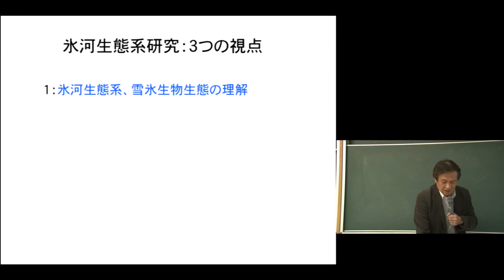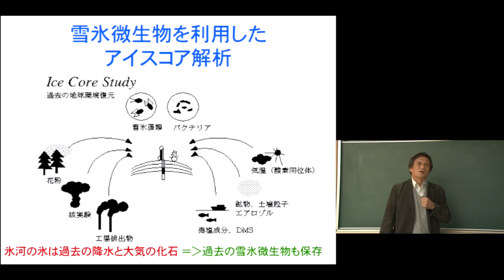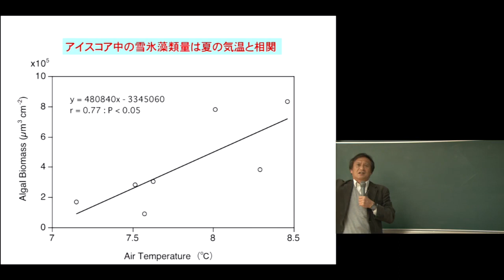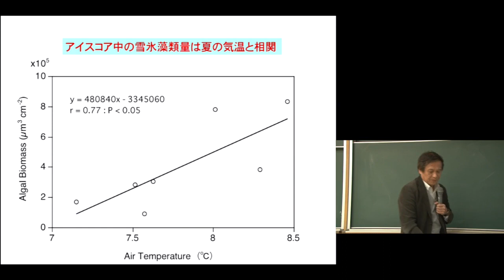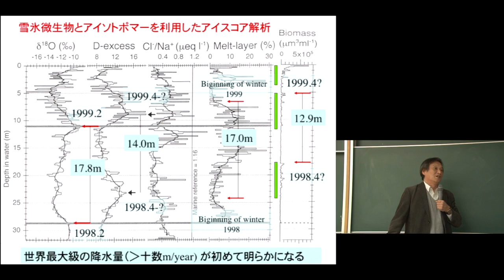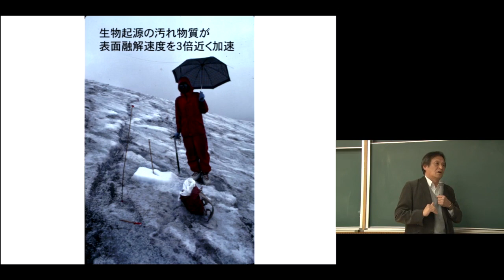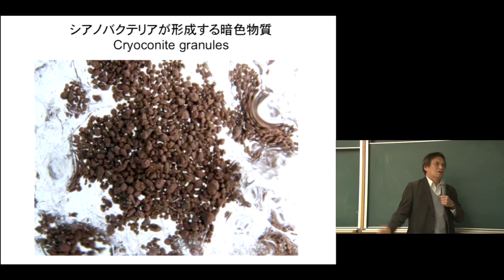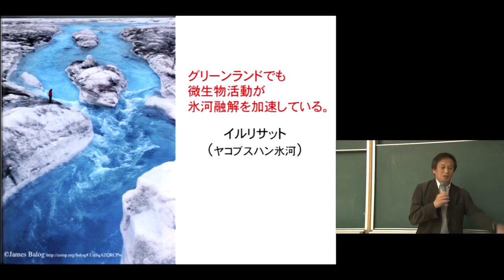京都大学理学研究科 第２回 MACSコロキウム「地球はどこでも研究室：氷河から熱帯雨林、ヒマラヤから海中まで」幸島 司郎 氏（京都大学野生動物研究センター 教授）2017年12月26日 チャプター3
理学研究科 MACS 教育プログラム
第２回 MACSコロキウム「数理から生物多様性まで－同時にはめったに聞けないおもろい話－」

「地球はどこでも研究室：氷河から熱帯雨林、ヒマラヤから海中まで」チャプター3
幸島 司郎 氏（京都大学野生動物研究センター 教授）

2017年12月26日
理学部6号館401講義室